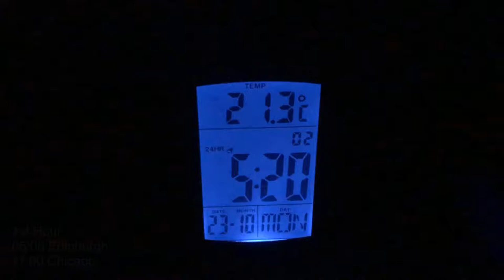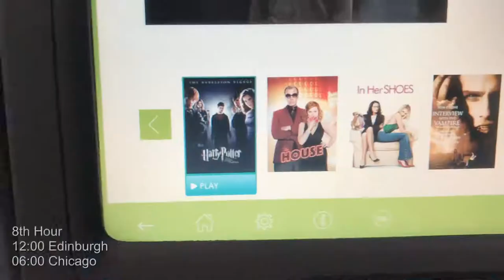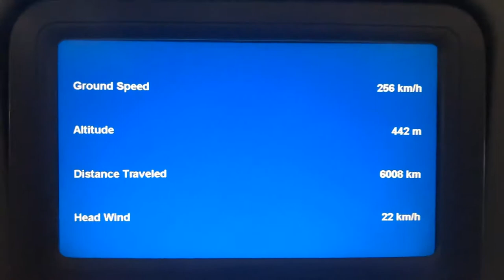THE 24 HOUR DAY! - Aaron McHale Vlog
Year 3 Vlog 40 - Getting up at 5am for a 24 hour day, it starts in the house with me having breakfast, then heading to Edinburgh Airport passing over the new Queensferry Crossing, at the airport I got a Vanilla Cooler from Costa, I then boarded a propeller plane to Dublin.  Once I arrived at Dublin I went through the US Border to board a flight to Chicago.  On my flight I watched The Fault in our Stars and a Harry Potter movie.  Once I landed in Chicago I got lost looking for the baggage collection, I then waited on Jaime, once she arrived we went to get food (pizza and noodles), and after that we went to Jake's house.